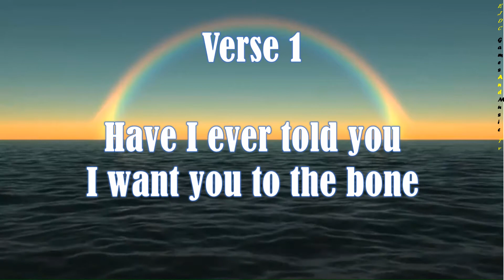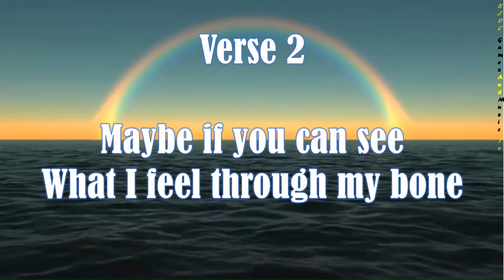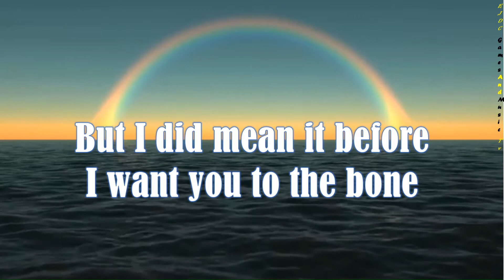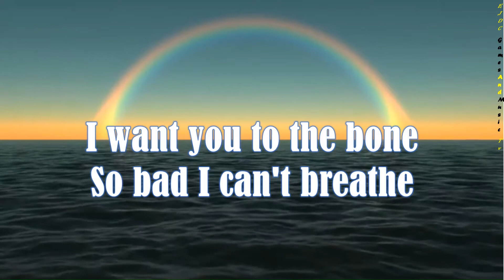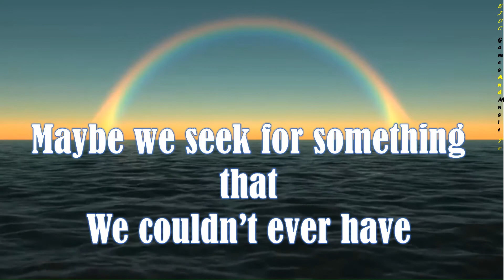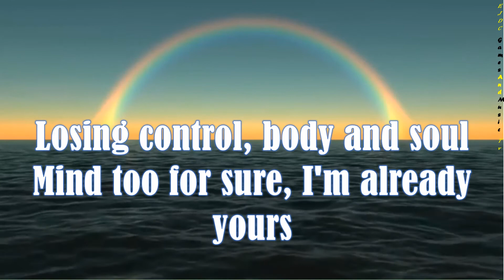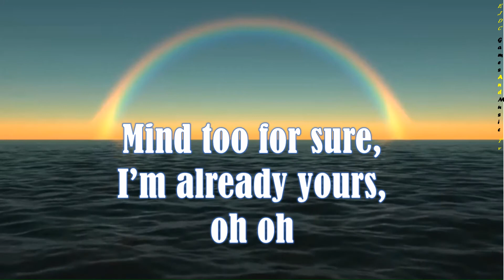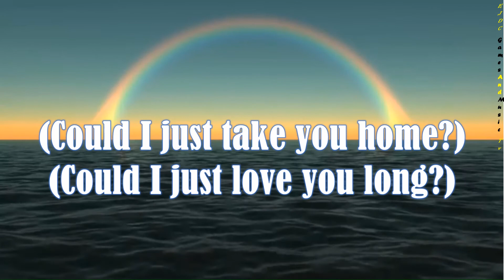TO THE BONE BY PAMUNGKAS WITH LYRICS (TAKE ME HOME IM FALLIN)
EJDC(Games and Music)TV

MUSIC/LYRICS:TO THE BONE BY PAMUNGKAS

PAMUNGKAS
LYRICS
TAKE ME HOME IM FALLIN